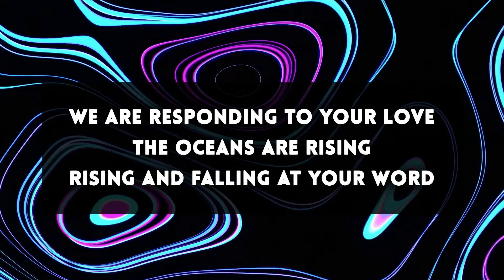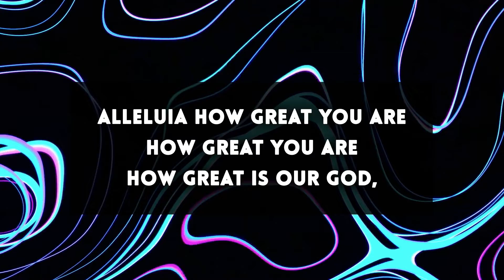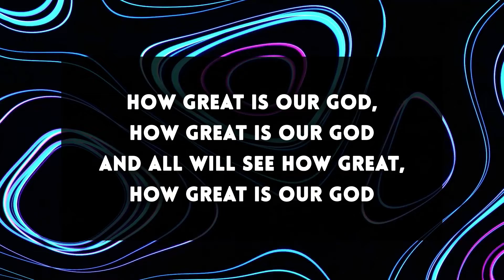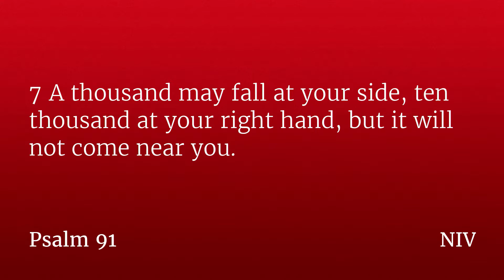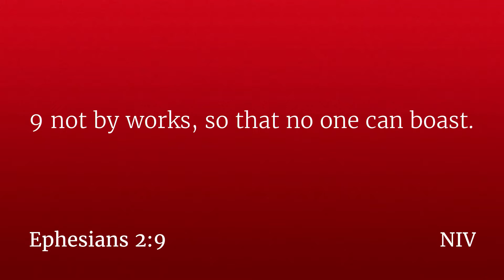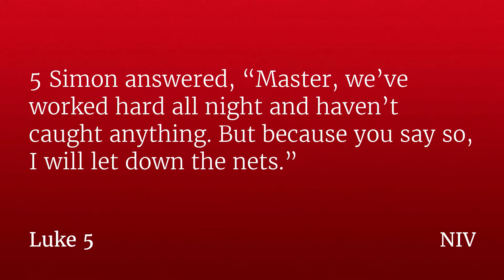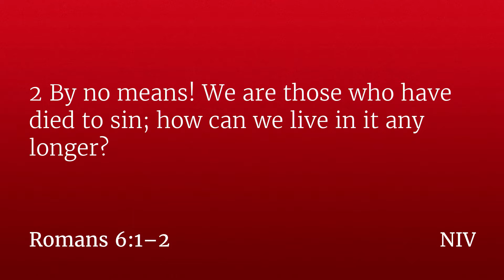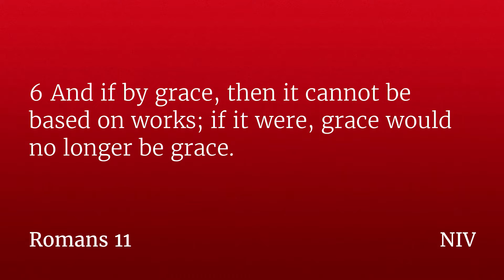The REC WORSHIP ONLINE - JAN. 2, 2022